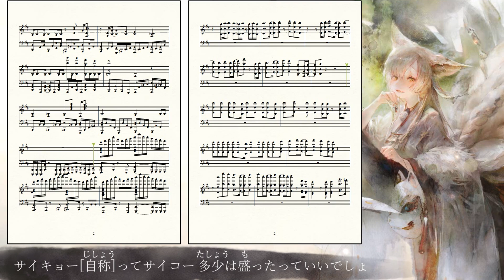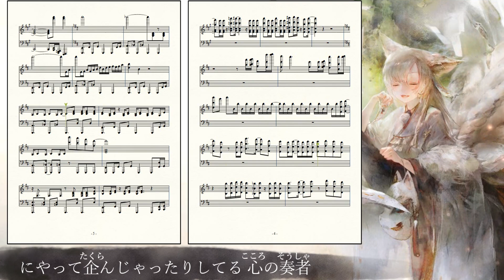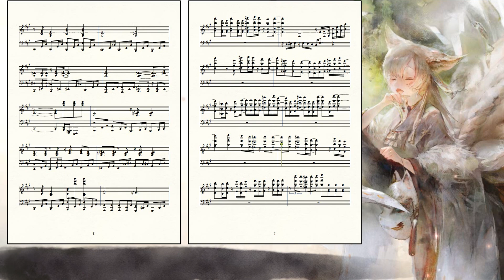【メメントモリ】耳コピでタマのラメント『Trick』を作ってみた。【楽譜】/music dictation Tama Lament "Trick" JPN ver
■歌ってみた・弾いてみた・歌枠等による音源の利用は必ず当チャンネルの概要欄をご確認ください。
　また最近無断の利用を見掛けます。
　後日報告でも構いませんので、利用した近日中にはご連絡下さい。
　一度きちんとご連絡下さった方には、その後はURLのみの掲載でokとさせています。
　ただしご連絡した方のお名前と、ご使用になられたお名前が違う場合は無効とします。
　ニコニコ動画でのコメント投稿連絡も無効としています。

友人「てっきりリクエストのどれかだと思ってたんだが」
ワシ「そのつもりだったんだけど気付いたらやってた」

最近新曲ばかりやっていないか？
と思うじゃないですか……そうなんですよ…（?）
やりたいときにやるのがやっぱ一番よ…
でも、ベースが分からなくて難しかった（白目

タマさまの、笑顔、守りたい。

※楽譜は適当＆超絶鑑賞用(鑑賞用)です。
※イヤンホホ、ヘドホホ注意。
※なるべく原曲近い感じにしたかったけど、聴き取れなくて7割アレンジ。
　原曲には無い音が少しあります。
※ゲシュタルト崩壊を防ぐ為、自分用に逆ルビあります。

P.S
ぐれーとじゃなくてぐれいと、でしたね…（瀕死